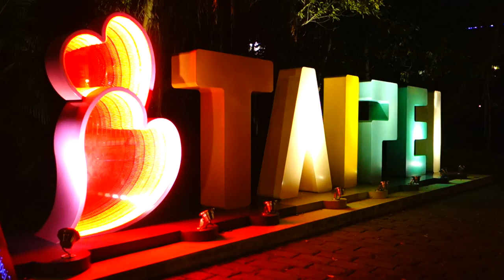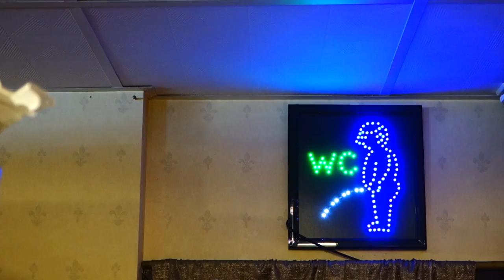Life in Taiwan - Summer 2014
Since I like photography, video editing seemed like it would be fun to learn.  Here is my first attempt at putting something simple together that shows the first few months since I moved to Taipei, Taiwan.

All video was taken on either a GoPro 3+ Black edition, Sony RX100 M2, or a Nikon D610 with a 24-70mm f/2.8 lens. so be sure to watch at 1080p!